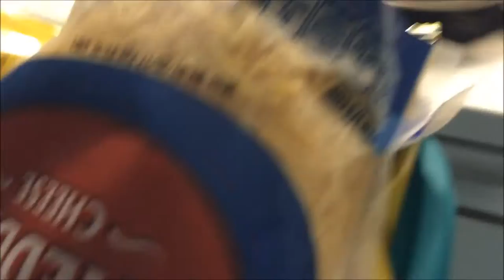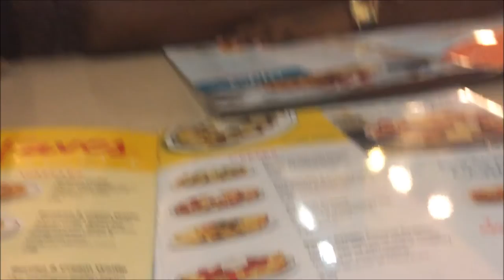College Vlog #3| Decorating apartment,New orleans Bounce party, Sissy Nobby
I'm a senior at Southeastern Louisiana University and I'm vlogging my last year of college for memories and to also show incoming students the college lifestyle